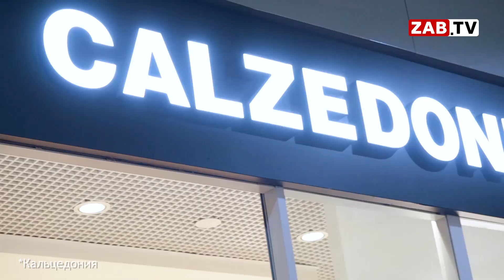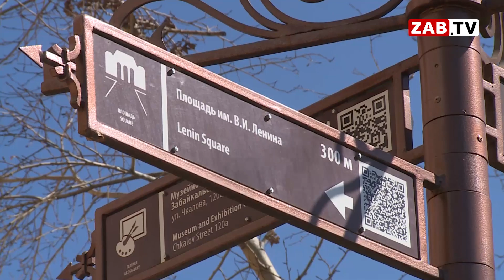Прогноз погоды на 6 мая 2021 года